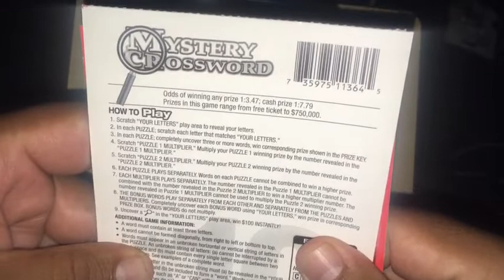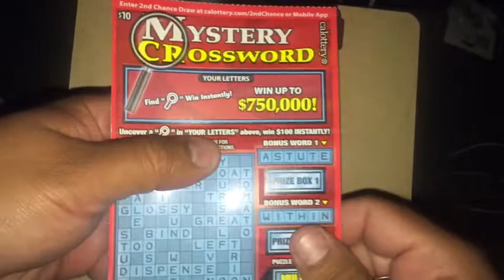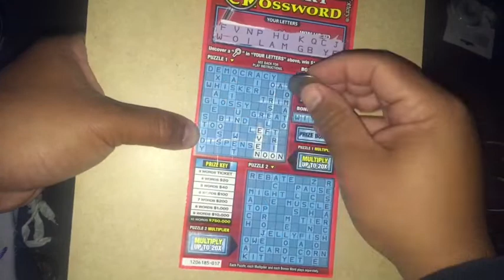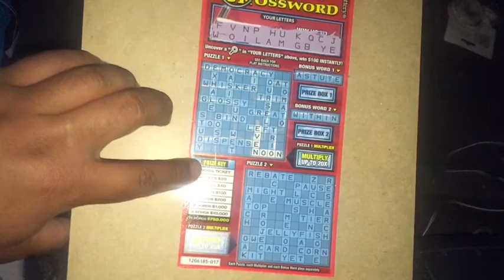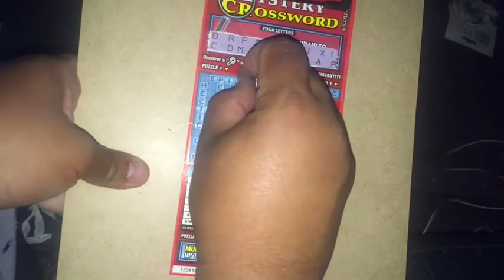Mystery Crossword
Winners are a scratch away!!!